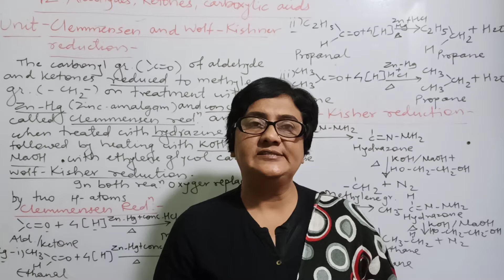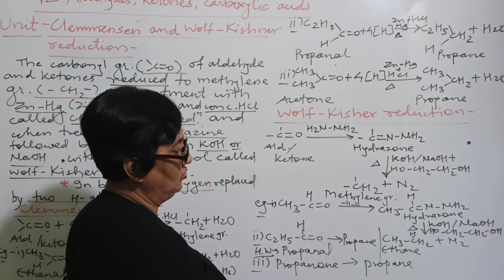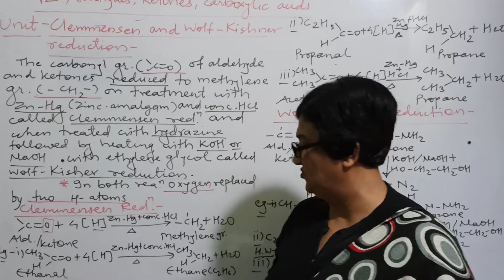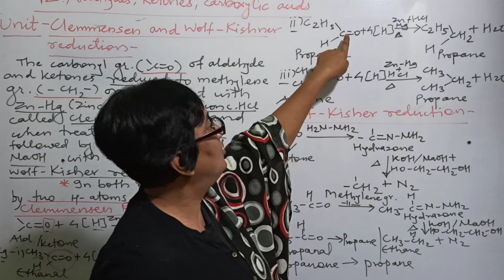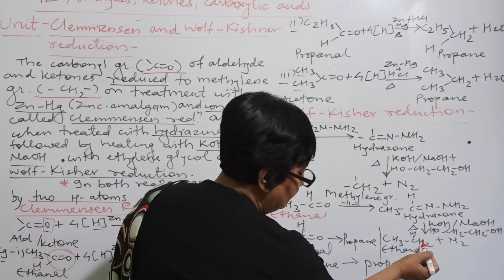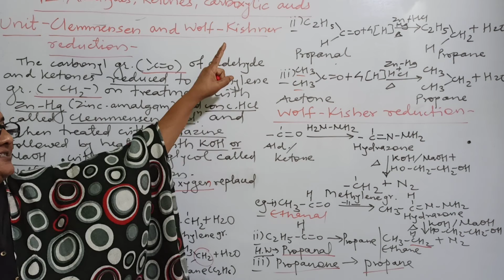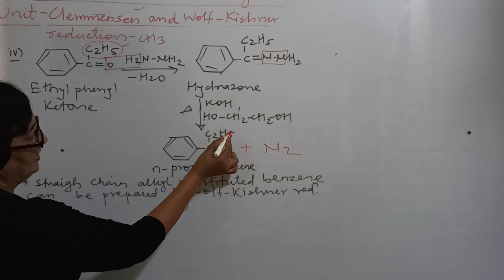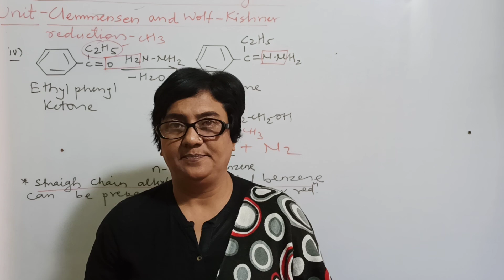12th Chemistry Chapter-12.Aldehydes, ketones, carboxylic acids Unit-Clemmensen and Wolf-Kishner red.